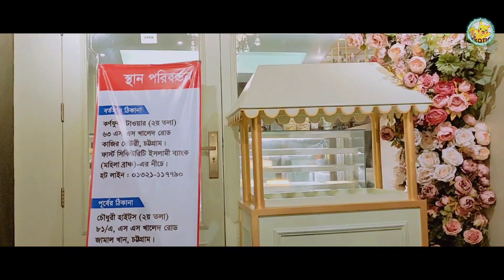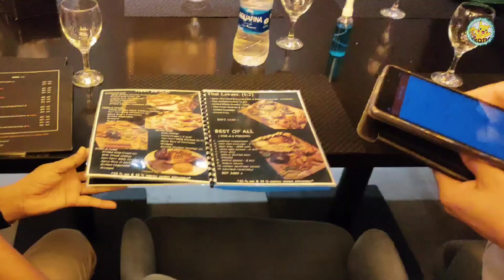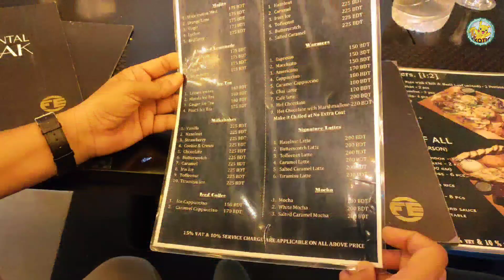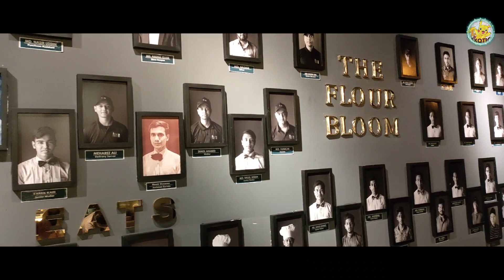🤫Quality Continental Food in Chittagong?🤔 |FUSION EATS | Elegant interior😲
Restaurant location: 81/A, SS Khaled Road, Chowdhury Heights, 1st Floor, Jamal Khan